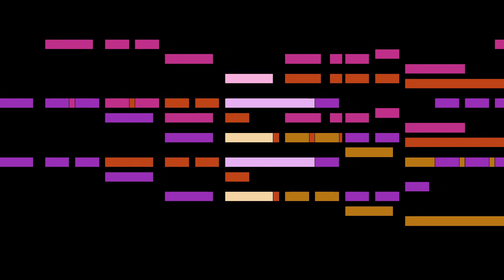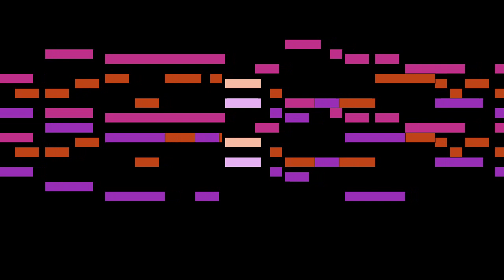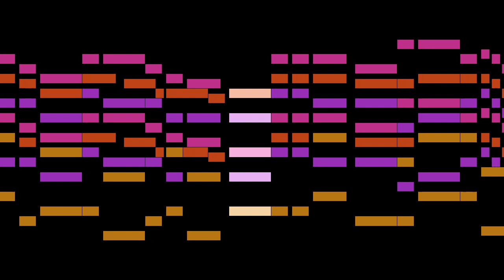Costeley - La Prise de Calais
An animated score of "La Prise de Calais", by Costeley.